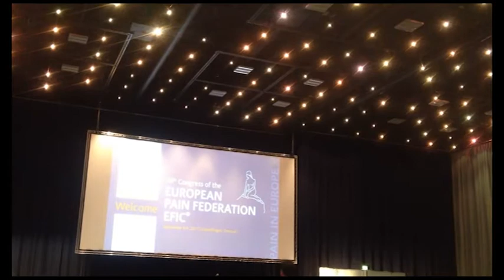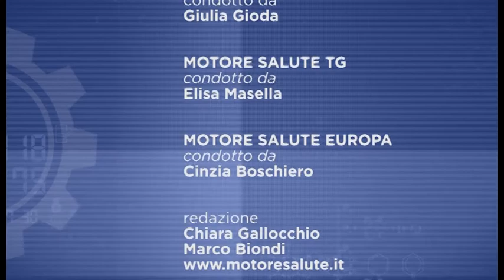03/10/17 - Depressione: le sue conseguenze e come combatterla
Trasmissione Motore Salute del 3 ottobre 2017
Condotta da Giulia Gioda, giornalista.
Con la partecipazione di Chiara Marabelli, psicologa e psicoterapeuta